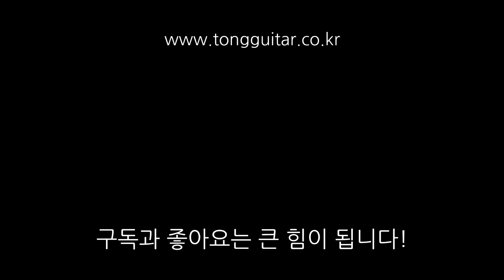[합판대전] 큰 바디 VS 작은바디 기타! By 통기타이야기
00:00 AD810(큰바디) 코드 사운드
00:44 AD810(큰바디) 스트럼 사운드
01:12 AF510(작은바디) 코드 사운드
01:55 AF510(작은바디) 스트럼 사운드

오늘은 합판기타들끼리 붙여보았습니다.
큰바디와 작은바디의 소리차이는 어떨까요?